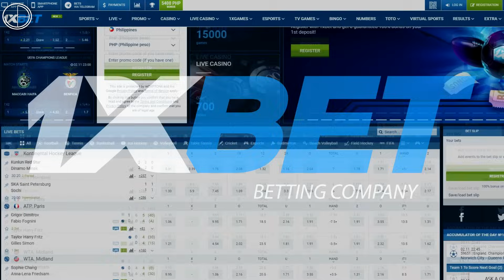Ganito ang PLAY NG BUCKS para kay DAME at GIANNIS! | NBA Preseason 2023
Parang pandesal at kape, bagay na bagay na magkasama si Giannis at Dame!